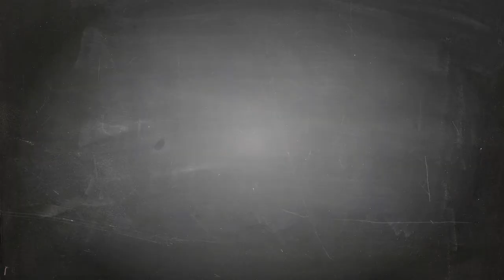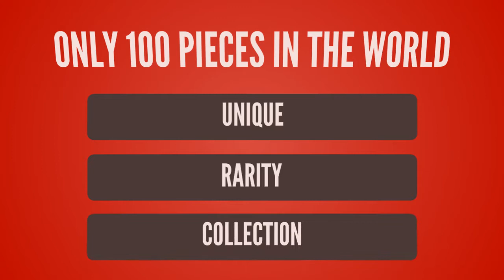League of Legends lol T-shirt Design ur Game Tshirt life - Game Tshirt Game Life